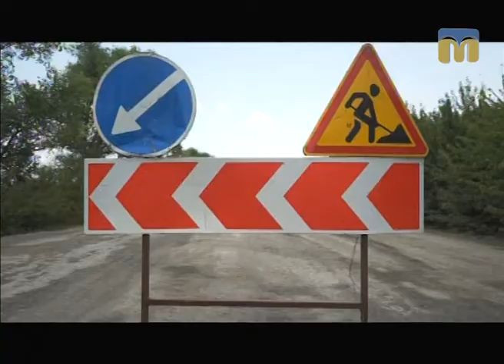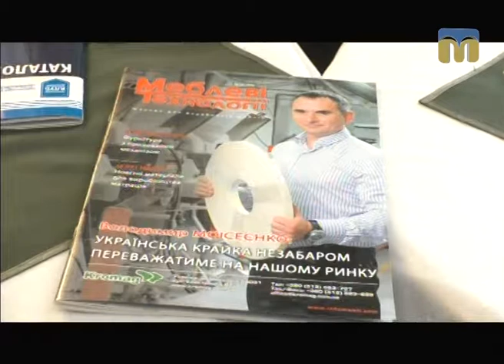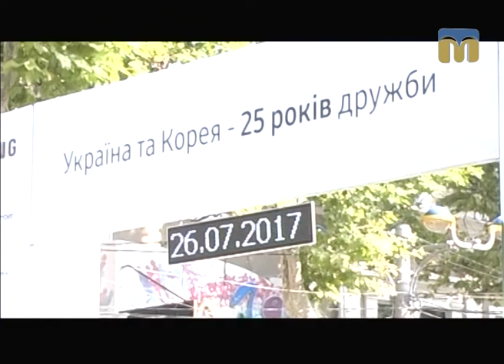Телевізійні новини Миколаївщини – 27.07.2017